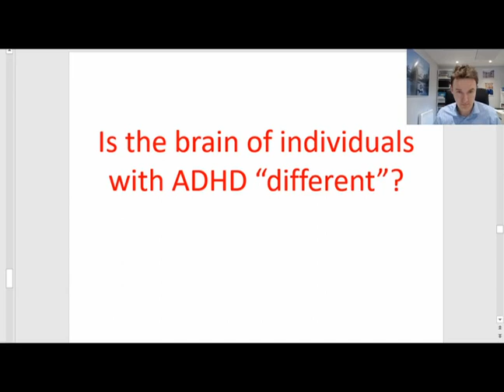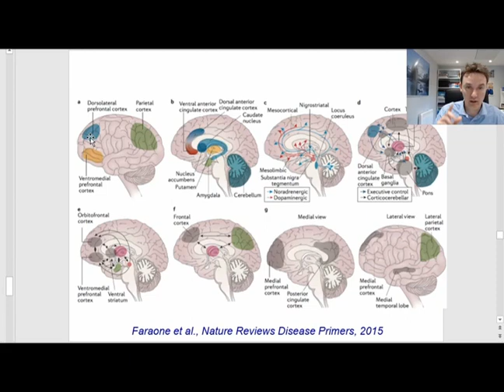10 Is the ADHD Brain 'Different'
Part 10 of a series of short videos around ADHD with Professor Sam Cortese